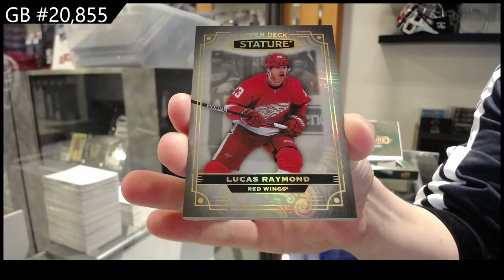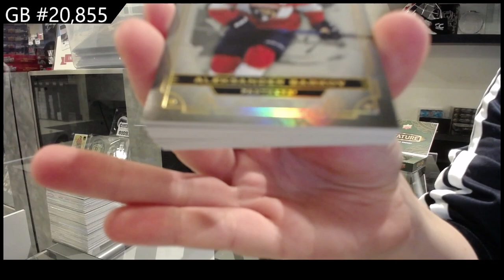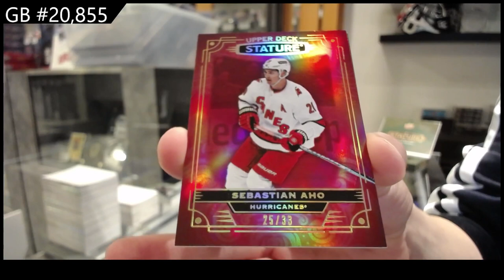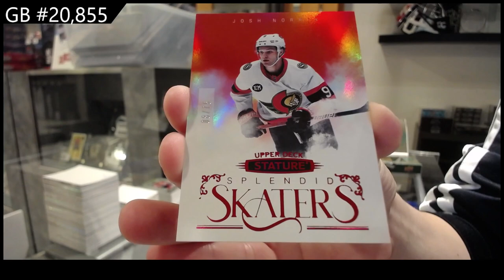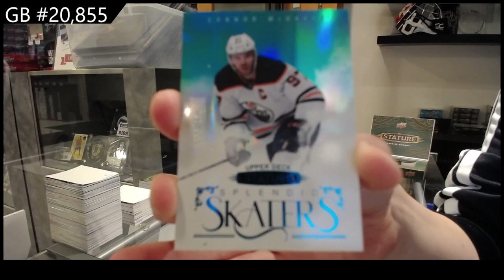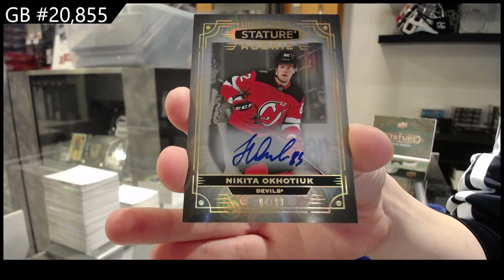2022-23 Upper Deck Stature Hockey 4 Box Break - CNC GB #20,855